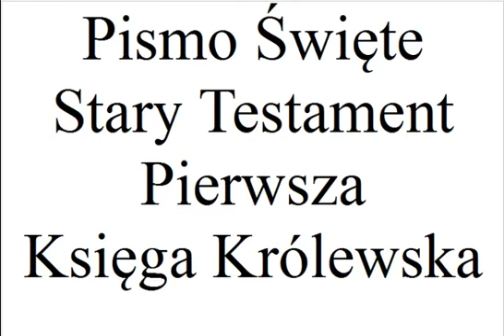Pismo Święte Stary Testament Pierwsza Księga Królewska 2